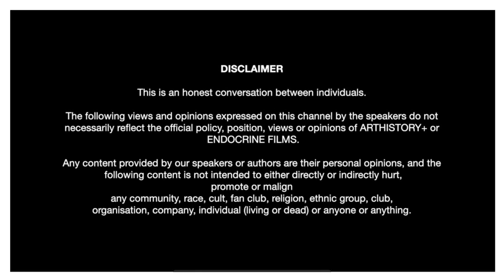La'Ananta Absinthe x ARTHISTORY+ Artist Podcasts with Diptej Vernekar | Goa Open Arts Festival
Born in 1991 in Goa, India, Diptej Vernekar completed his Post graduation with a MFA from S. N. school of arts and communication dept. of Fine Arts, University of Hyderabad- India. His works have been exhibited in group shows at the Collateral Project for Kochi Muziris Biennale (2016), Serendipity Arts Festival Goa (2017), India Art Fair (2019), LATITUDE 28, New Delhi, India. (2021), etc. Additionally, he has taught at S.N. School of Arts and Communication,Dept. Fine Art, University of Hyderabad, India. Khoj International Artist Workshop GOA (2017), Inlaks Fine Art Award, Inlaks Shivdasani Foundation, India. and Forbes 30Under30, Forbes India (2019). Diptej's work explores Poetics of human conditions, stories which translated in mystical or abstract charcoal drawings. Stories can never be recalled in their entirety, only in fragments that later come together in altered forms. Process involves error of wiping which becomes a catalyst in the abstract visuals of charcoal. The artist lives and works in Goa, India.

In the small Goan village of Kumbharjuva, where he was born in 1991, Diptej Vernekar grew up amid carnivals and floats that fascinated him. The son of a carpenter, he was most attracted by the mechanical movements that would be incorporated within the float decorations.

What fascinates Vernekar today—after having completed his bachelor’s degree from the Goa College of Art and his master’s degree in fine art from the Sarojini Naidu School of Arts and Communication, under University of Hyderabad—is “how human conditions are reflected in architectural history”, he says. Starting out with portraiture during his undergraduate studies, Vernekar has moved beyond the drawings, to the many layers that lie beneath it, and uses multiple media such as paintings, videos and installations. The sound and video projections that are included in his works continue to employ the kinetic mechanisms that he would employ as a teenager to decorate the village floats.